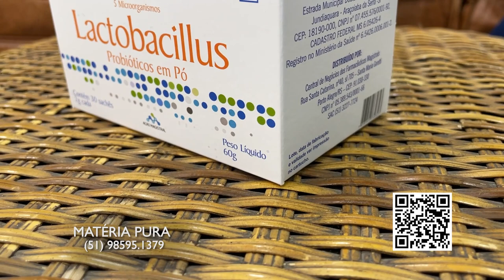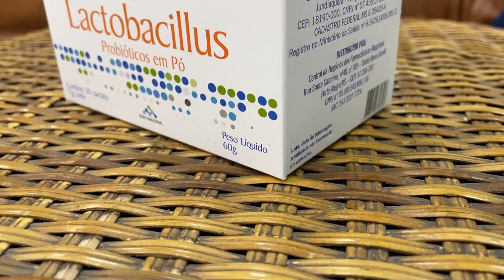MATERIA PURA 28/05/23